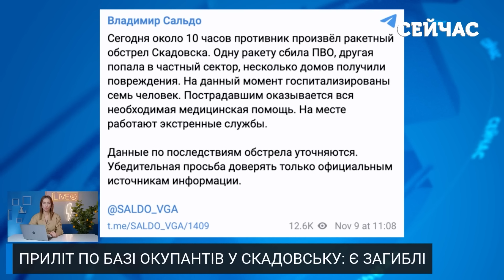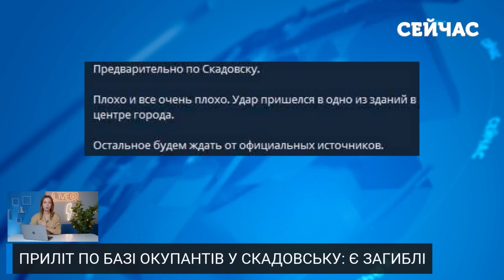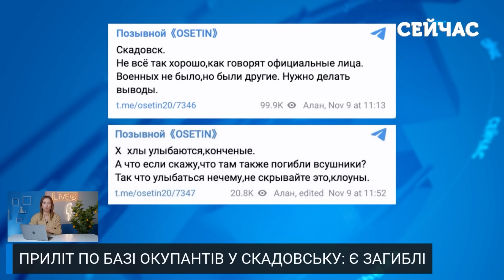❗️Прямо зараз! На АВДІЇВКУ поперли з ТРЬОХ сторін. Росіяни б'ють КАСЕТАМИ. ЗСУ знищили СОНЦЕПЬОК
Авдіївка залишається одним із найскладніших напрямків фронту. Окупанти стягнули до міста величезні ресурси. Ідуть жорстокі бої. Деталі дивіться у випуску новин «Сейчас» від Анни Ткаченко.